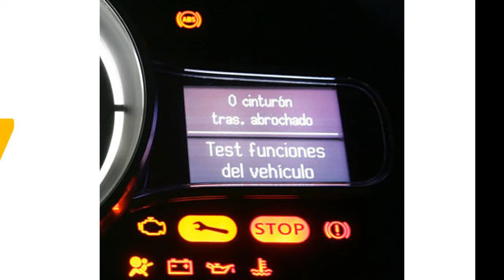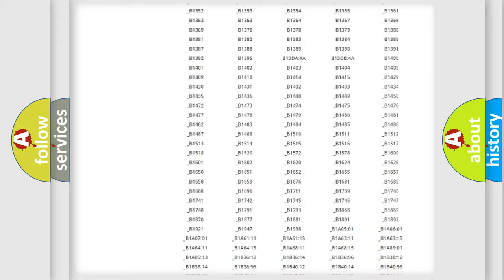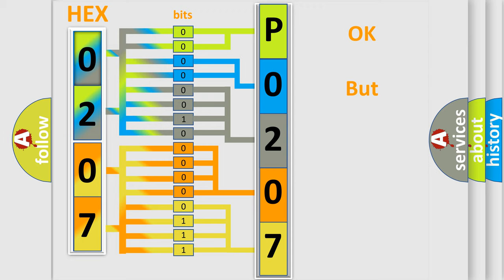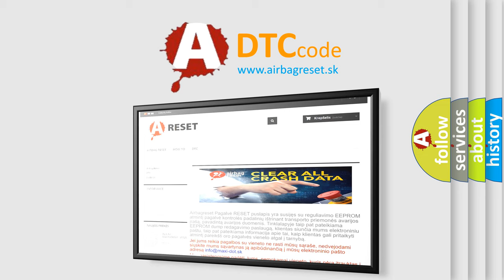DTC Jeep P0207 Short Explanation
Contents:
0:21 Basic DTC analysis according to OBD2 protocol standard.
1:48 Insight into programming
2:58 A diagnostically understandable description of the Diagnostic Trouble Code
3:05 Basic error definition

Make:
Jeep
Code:
P0207
Definition:
Deployment Commanded
Description:
Ignition voltage is between 9-16 volts.